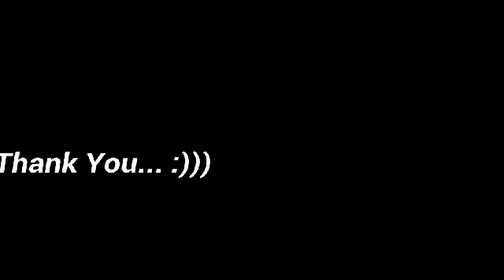[COVER] Love The Way You Lie pt.2 Acoustic Cover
I just love Rihanna... ♥ :)))